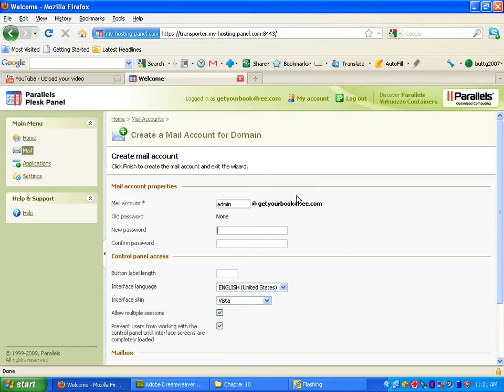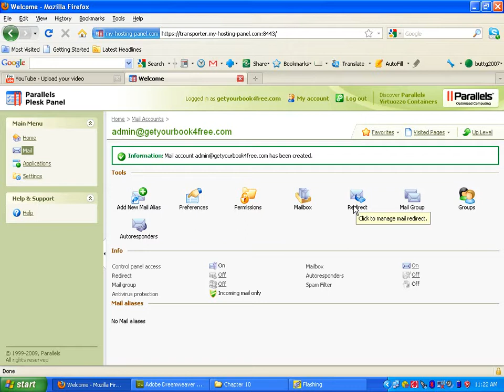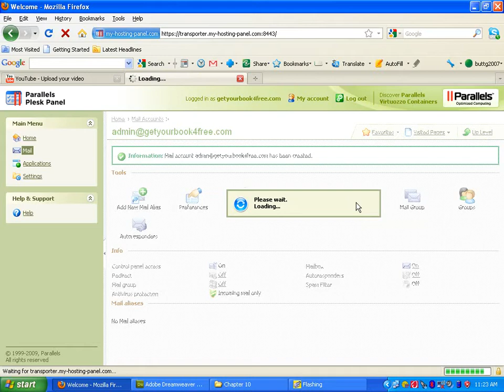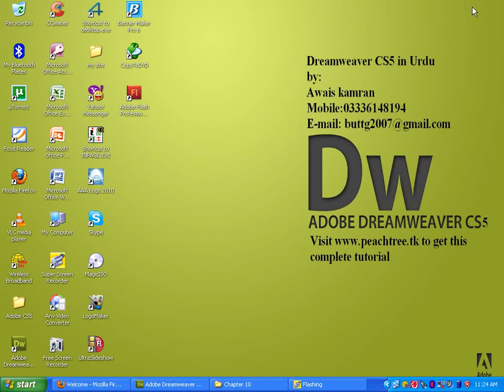Configuring Web Server | DreamWear Urdu Course 2020 | Class 8.2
Join us on Social Media -